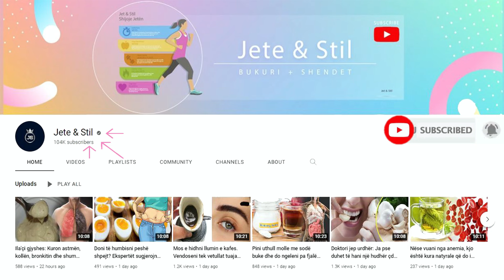Habit mjeku: Përdoreni rozmarinën në këtë mënyrë dhe do zgjidhni çdo problem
Rozmarina përmban disa substanca të mira për stimulimin e sistemit imunitar. Ajo përmirëson qarkullimin e gjakut dhe ndihmon me tretjen. Rozmarina ka përbërë anti inflamatorë të nevojshëm për të luftuar azmën. Për më tepër, rozmarina shton furnizimin me gjak të trurit dhe kokës dhe si rrjedhojë ndihmon me përqendrimin.

Rosemary contains some good substances for stimulating the immune system. It improves blood circulation and helps with digestion. Rosemary has anti-inflammatory compounds needed to fight asthma. In addition, rosemary increases blood supply to the brain and scalp and therefore helps with concentration.